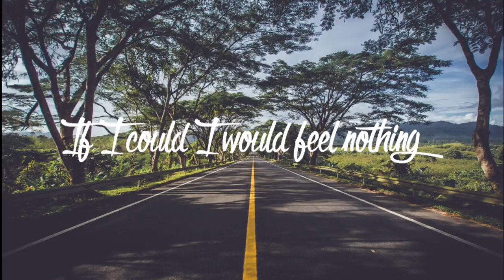IF I COULD I WOULD FEEL NOTHING - BLACK BEAR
Here on VolumeTv I upload music with the intent to promote up and coming artists who I enjoy and who I think everyone else will enjoy. I aim to work with these artists to help them grow. No copyright infringements are intended on any of my videos.